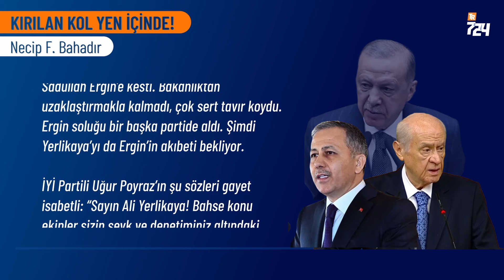Erdoğan’ın şifreleri; kırılan kol yen içinde! | Necip F. Bahadır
Ankara hareketli… “Ne oluyor?” sorusunun net cevabı yok. Dün Bahçeli konuştu, bugün Erdoğan. Her ikisi de ‘kırılan kolu yen içinde tutmakta’ kararlı. Kolun kırık olduğunun herkes farkında. Gizlemeye veya örtmeye çalışmanın yararı yok. Sarkan ‘kırık kolu’ yen içinde de kalsa görmemek için kör olmak veya ‘ama’ rolü yapmak gerekir. Bahçeli’nin de Erdoğan’ın da ‘kör numarası’ yaptığını herkes biliyor.

Tayyip Erdoğan, MİT Başkanı ve Adalet Bakanı ile Saray’da bir araya geldi. ‘Ne konuşmuş olabilirler’ sorusunun ‘Ankara Emniyeti’ndeki operasyondan başka cevabı olabilir mi? Ya da bu sıcak konuyu konuşmamış olmaları mümkün mü? Olaya MİT’in dahil olduğu sır değil. Yargı sürecinin başladığı da… Başsavcılığın açıklamasına göre operasyonun odağındaki 4 emniyetçi de gözaltında.